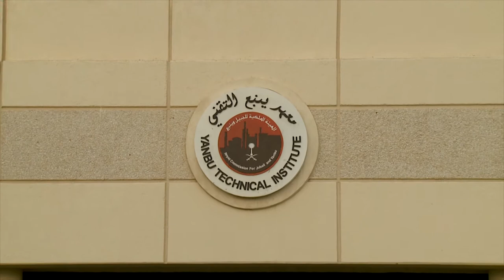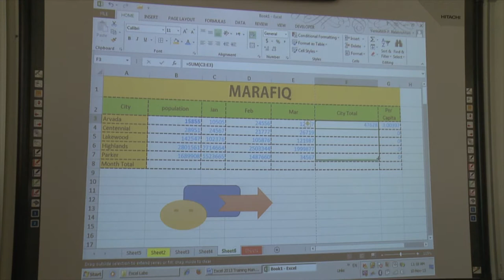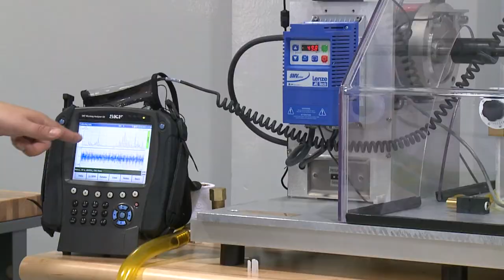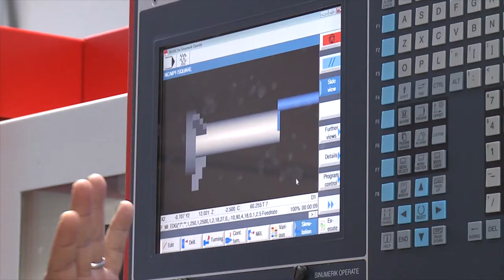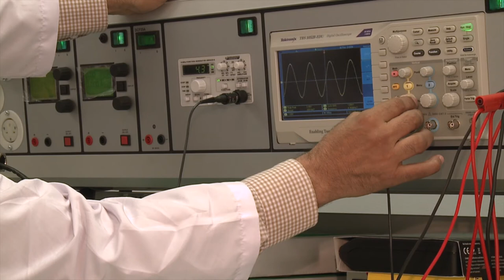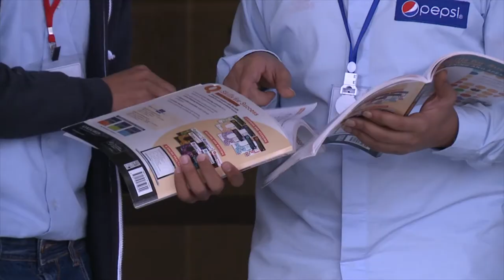2019 YANBU TECHNICAL INSTITUTE FILM ENGLISH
2019 YANBU TECHNICAL INSTITUTE FILM ENGLISH

VISION
To be one of the best industrial institutes in technical training both locally and internationally
MISSION
To prepare young Saudi for technical career positions in the industry, commerce, and government by providing appropriate knowledge and skills through programs offered.

Departments.

Mechanical Skills Department imparts strong technical skills to its trainees, to make them professionally skilled technicians and operators. Mechanical Skills Department provides in-depth practical training to the trainees in their respective areas and enhance them for the employment in different range of industries like- Petroleum refineries, steel processing, mining, power generation, maintenance and manufacturing, design and drafting, food and beverage and water treatment plants. Our team of specialist educators, work closely with industry experts to prepare the curriculum. The programs offered emphasis on the requirement of understanding how to identify a technical problem, determine potential causes, and utilize available resources in narrowing down on a solution. The department is equipped with the state-of- the-art machinery and software in their workshops and laboratories.

The Workshops and laboratories of Mechanical Skills Department are-

CNC and Machining Workshop with virtual lab
Heavy Equipment Workshop with advanced simulators
NDT and Condition Monitoring Workshop
Conventional and Advanced Welding Workshop
Mechanical Maintenance Workshop
Plant Operation Workshop
Rigging and Scaffolding Workshop
Pipefitting Workshop
CADD Lab.
Hydraulics &amp; Pneumatics Lab.

Mechanical Skills Department is offering 13 programs in different areas like-

1) Industrial Condition Monitoring Technician (ICMT)

2) Industrial CNC Operator (ICNO)

3) Industrial Drawing Technician (IDRT)

4) Industrial Welding Technician (IWDT)

5) Industrial Forklift and Crane Operator (IFCO)

6) Industrial Tower Crane Operator (ITCO)

7) Industrial Heavy Equipment Operator (IHEO)

8) Industrial Heavy Equipment Technician (IHET)

9) Industrial Mechanical Maintenance Technician (IMMT)

10) Industrial Machine Shop Technician (IMST)

11) Industrial Non Destructive Testing Technician (INDT)

12) Industrial Pipefitting Technician (IPFT)

13) Industrial Plant Maintenance Technician (IPMT)

The technical level programs offered at Mechanical Skills Department are focused to develop skills, ability and knowledge in their respective areas. The techniques and skills in Condition Monitoring, Design &amp; Drafting, Welding, Mechanical Maintenance, Pipefitting, Plant Maintenance and Non Destructive Testing enables the trainees to fit in their jobs with up-to- date knowledge. The Heavy Equipment Operators of Forklift, Mobile &amp; Tower Cranes and other heavy earth moving machines are being trained through latest Simulators along with the actual real time work field operating experience. Mechanical Skills Department also offers Certification programs in the areas like NDT, Welding and Design &amp; Drafting.